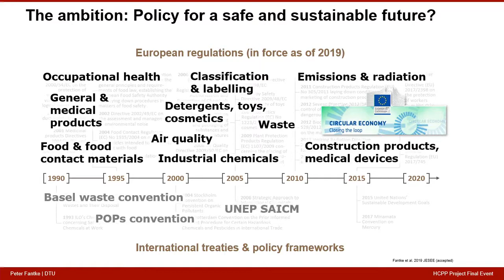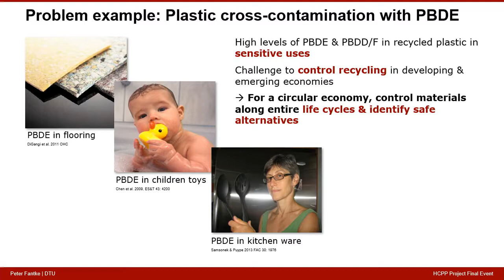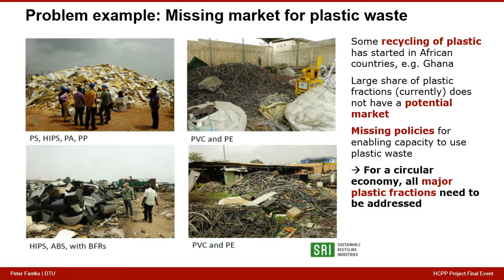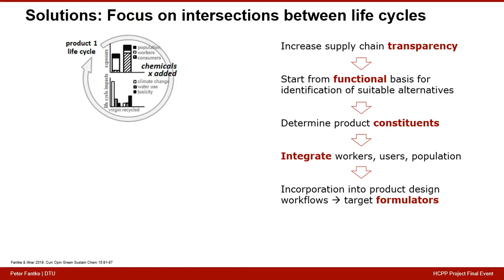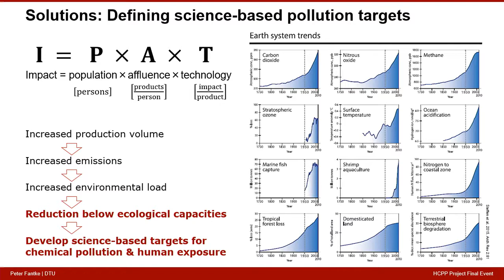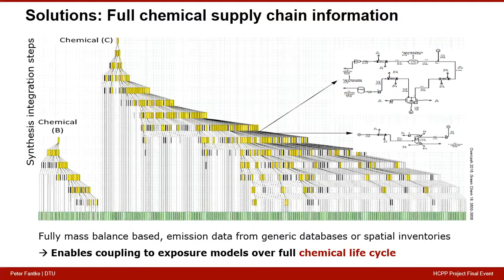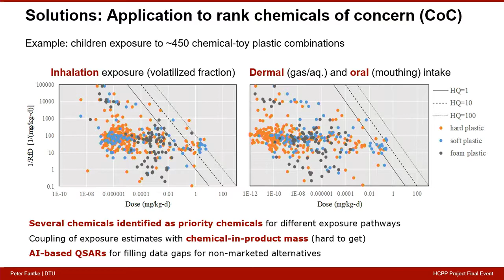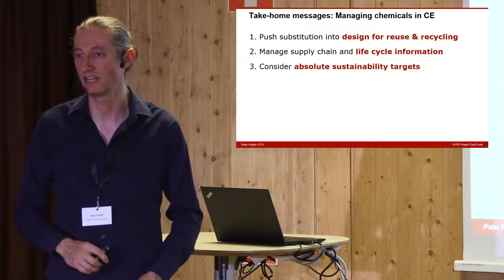Dr. Peter Fantke, Techinical University of Denmark, Denmark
HCPP Project Final Event - September 2019

"Hazardous chemicals in the circular economy"